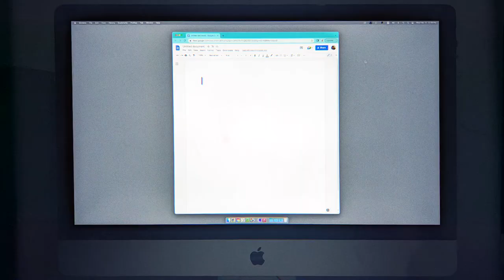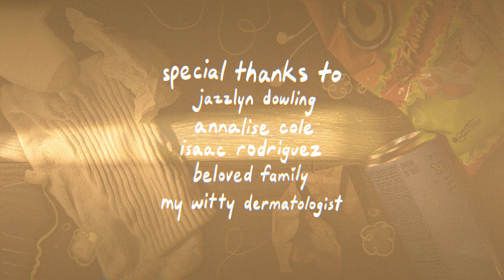MAGULO ITCH - Animated Short Film CCA 2023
A rabbit guy gets caught up in a project that he can't get started on.